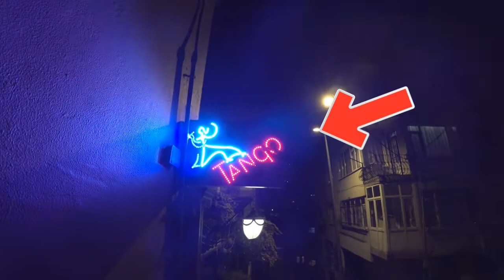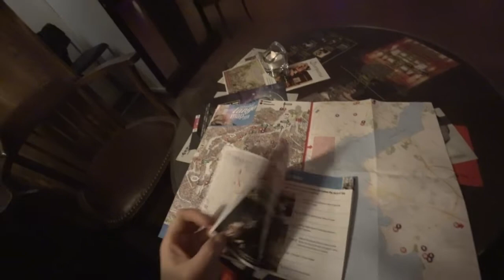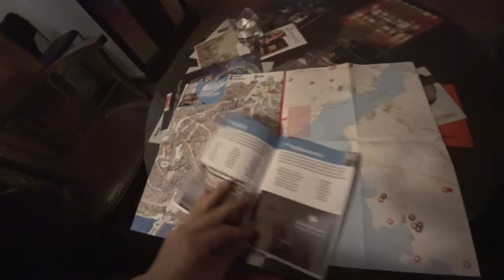이스탄불 탱고 밀롱가 투어 / 화요일 / La Cumparsita/ tango milonga in Istanbul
Tango milonga tour in Istanbul 1-2 /Tuesday milonga/ La Cumparsita
이스탄불 탱고 밀롱가 투어 (1-2)/ 화요 밀롱가/라 꿈빠르시따

이스탄불 화요일 밀롱가 라 꿈빠르시따!
이스탄불도 11시 30분 부터 잘추는 분들이 속속 오십니다.
느긋하게 기다리시는것 잊지 말고요!
이날 페스티발 웜업 밀롱가 가느라고 일찍 나왔는데
땅을 치고 후회했던 분위기 좋은 밀롱가 La Cumparsita 입니다.
jinnyTV와 함께 가요~

제가 이용한 이스탄불 밀롱가 검색 사이트입니다.

화요밀롱가 La Cumparsita 사이트입니다.

촬영
Sony X3000r
Canon M50

배경음악